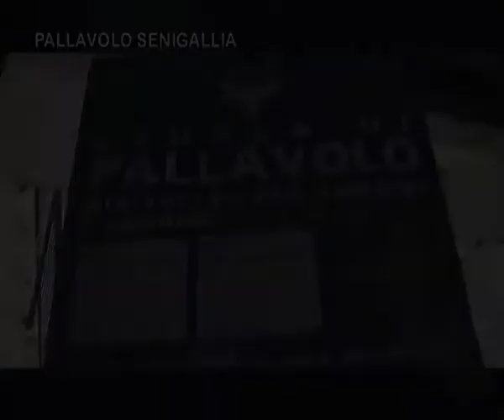PALLAVOLO SENIGALLIA 1